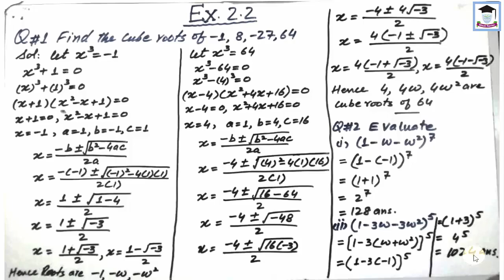maths lecture 2 class 10 Q1,2,3 5 Part 2